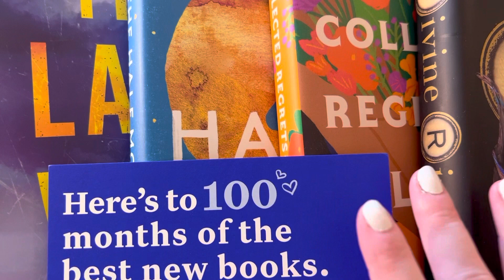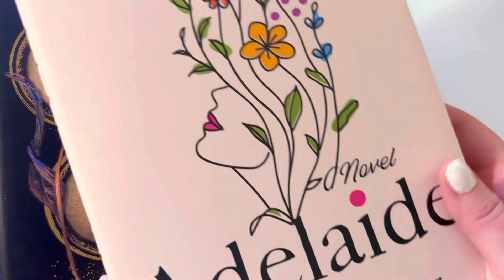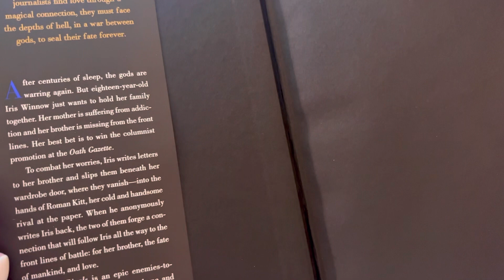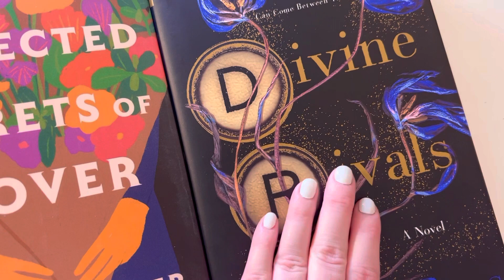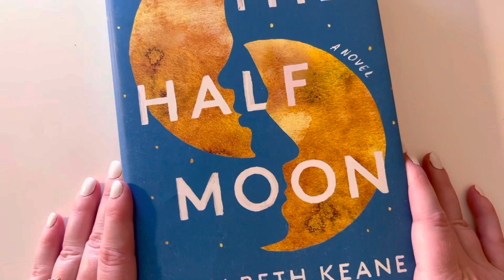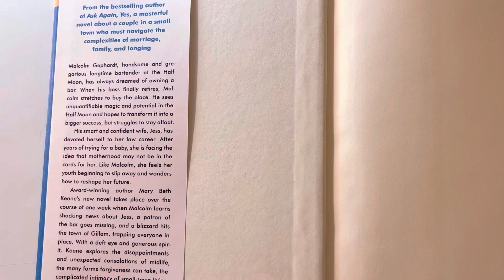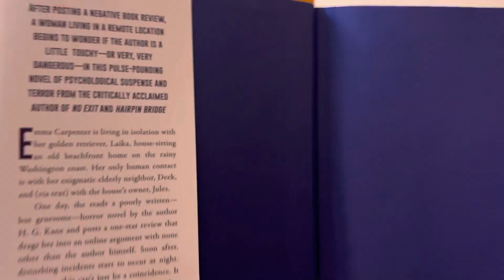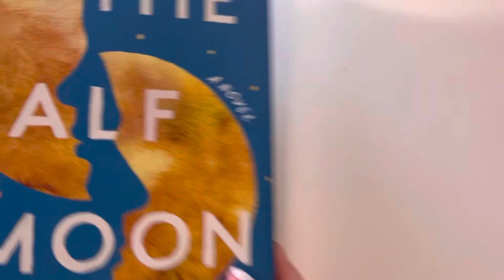May 2023 Book of the Month Haul